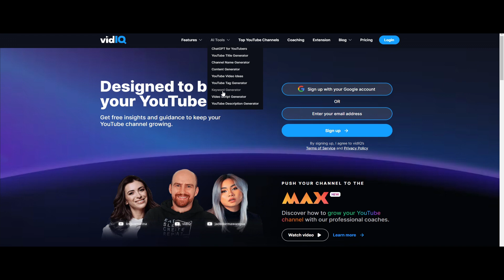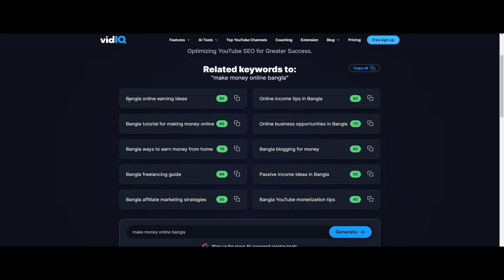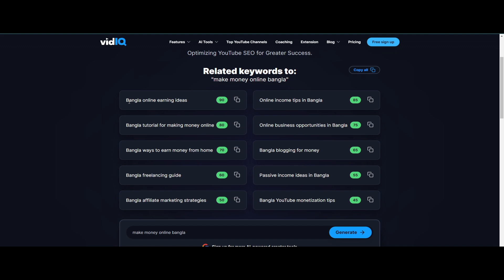How to rank youtube videos with vidiq fast | Bangla Tutorial | ইউটিউব ভিডিও Rank করার সেরা টুল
How to rank YouTube video using Vidiq | How to rank youtube videos with vidiq fast | Bangla Tutorial | ইউটিউব ভিডিও Rank করার সেরা টুল

How To Rank Youtube Videos fast Bangla in 2022 | YouTube SEO Bangla SEO with vidiq

• YouTube video SEO tips
• Secrets to quick YouTube video ranking
• Optimizing YouTube video for fast ranking
• Tricks for rapid YouTube video ranking
• Proven strategies to rank YouTube videos quickly
• Boosting YouTube video ranking speed
• Hacks for speedy YouTube video ranking
• Effective techniques for fast YouTube video ranking
• Accelerating YouTube video ranking process
• Mastering the art of quick YouTube video ranking
• YouTube video SEO, Ranking YouTube videos
• Increase YouTube video views
• YouTube search optimization
• Boost YouTube video rankings
• Get more YouTube video likes
• Effective YouTube video marketing
• YouTube channel growth strategies
• Maximize YouTube video engagement
• YouTube video promotion tips
• কিভাবে ইউটিউবে ভিডিও আপলোড করব
• কিভাবে ইউটিউব ভিডিওর ট্যাগ র‌্যাংক করব
• ইউটিউব ভিডিওর ট্যাগ র‌্যাংক করানো হয় কিভাবে
• ইউটিউব ভিডিও আপলোড করার সঠিক নিয়
• কিভাবে ভিডিও র‍্যাংক করবো
• ইউটিউব ভিডিও ভাইরাল করবো কিভাবে
• কিভাবে ভিডিও র‍্যাংক চেক করবো
• ইউটিউব ভিডিওর ট্যাগ র‌্যাংক করে কিভাবে
• কিভাবে ইউটিউব ভিডিওর ট্যাগ লিখলে র‌্যাংক করে
• কিভাবে ইউটিউব ভিডিওর ট্যাগ র‌্যাংক করাইতে হয়

🔎 HASHTAGS 🔎
YouTubevideoSEO,RankingYouTubevideos
কিভাবেইউটিউবভিডিওরট্যাগর‌্যাংককরব
ইউটিউবভিডিওরট্যাগর‌্যাংককরানোহয়কিভাবে
কিভাবেভিডিওর‍্যাংককরবো
কিভাবেভিডিওর‍্যাংকচেককরবো
ইউটিউবভিডিওরট্যাগর‌্যাংককরেকিভাবে
কিভাবেইউটিউবভিডিওরট্যাগলিখলের‌্যাংককরে
কিভাবেইউটিউবভিডিওরট্যাগর‌্যাংককরাইতেহয়